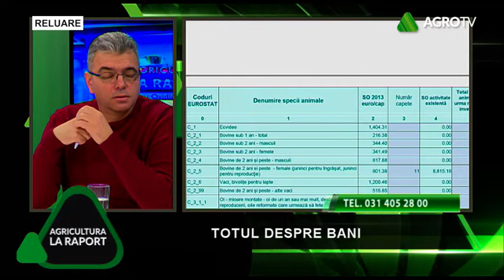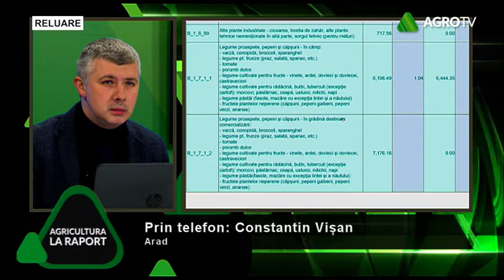AGRICULTURA LA RAPORT P4 08 01 2019